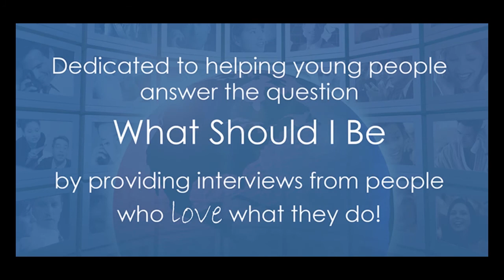Stephanie Burak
I have had 4 jobs that I absolutely LOVE that I can share with young people. I was a museum educator, where I got to teach children, adults, teachers, and families using fun and dynamic methods - really one of the most fun jobs ever for someone who wants to teach but does not want to deal with the politics of a public school system.This was full-time.

I was also a museum exhibit curator, so I came up with a topic to focus on, wrote the content and chose artwork for a traveling exhibit. This was full-time.

Currently I am an instructional designer who teaches college instructors about educational technology, new trends in teaching, and best practices. I do a lot of work with teaching instructors how to teach online effectively. This is full-time.

Finally, I am also an entrepreneur with my own thriving web design and marketing company, which I use as an opportunity to give real and well-paid work experience to college students and recent graduates to help them become more marketable for their first full-time jobs.